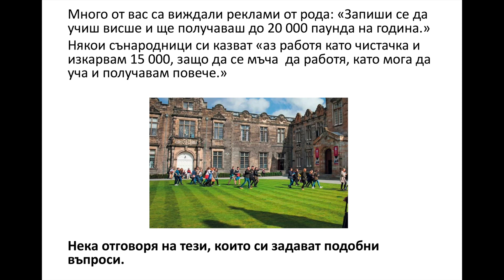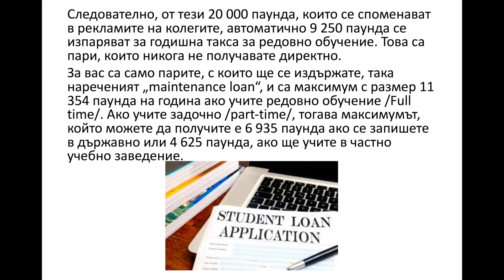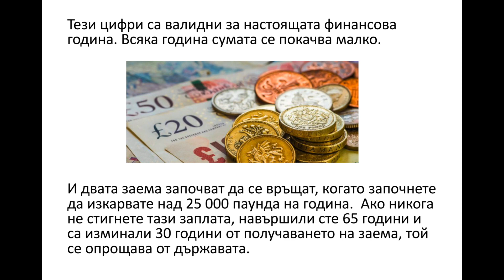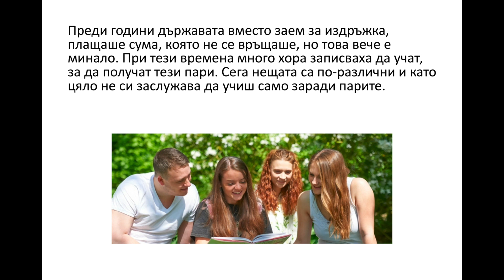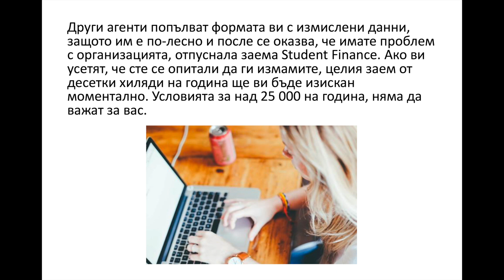Има ли далавера да запишеш висше и да получаваш пари от държавата!?